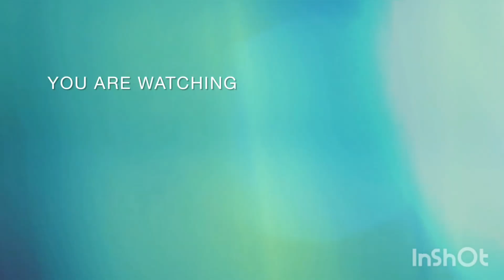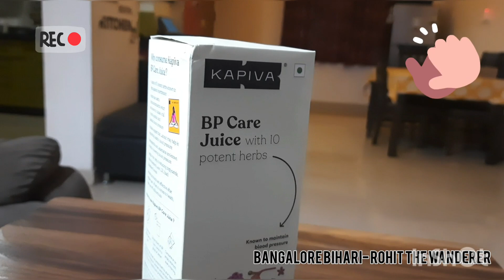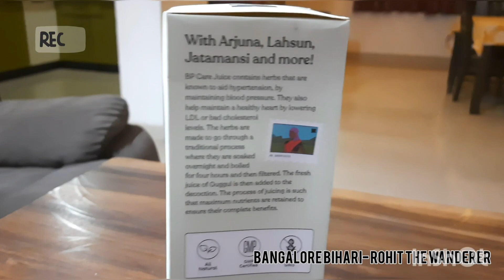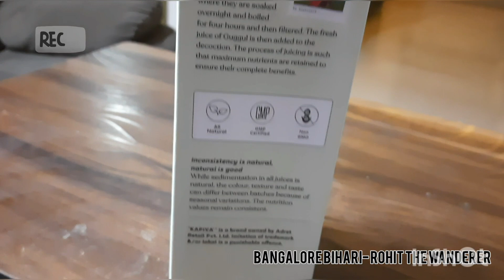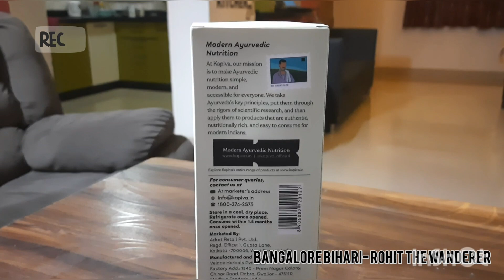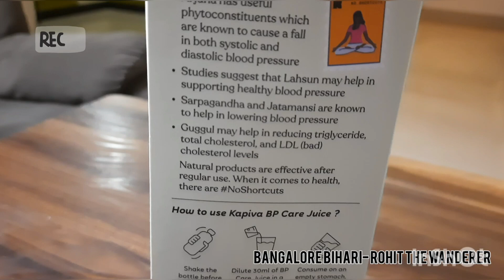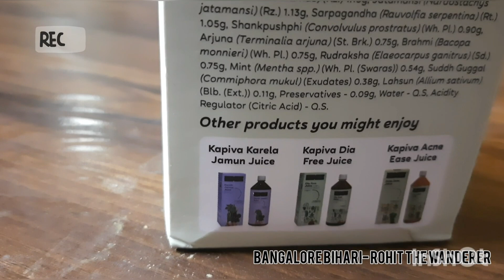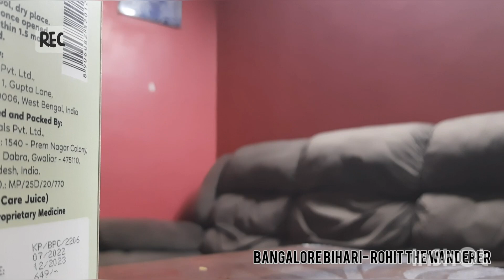Kapiva BP Juice